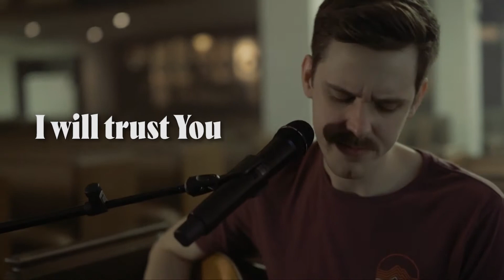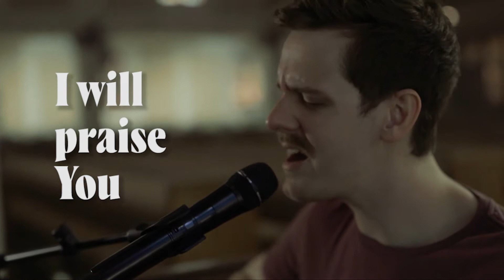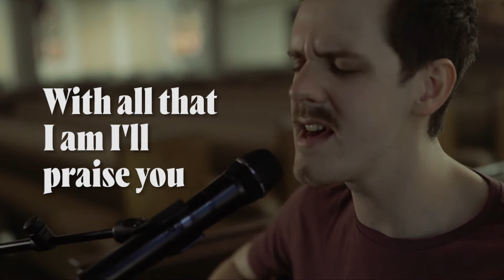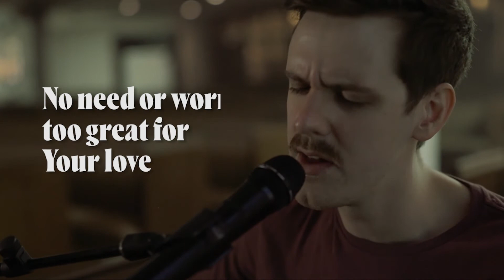More Than Enough | Stories & Songs by Menlo Worship | Seth Fowler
Our problems can seem too big and overwhelming to handle, but our God is the God who brings bread from the heavens and water from stone. Whatever we face tomorrow, he is more than enough for our needs. Instead of giving in to worry, fear, anxiety and doubt, South City Worship Pastor Seth Fowler invites you to recall God’s past faithfulness and lean into trusting him. God placed the stars in the sky, yet still has the time and compassion to listen to his children.